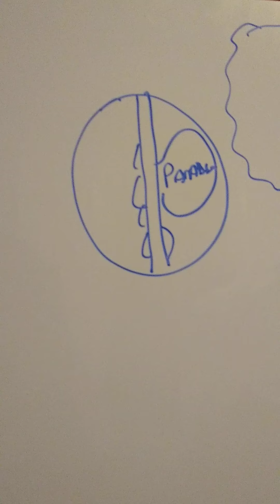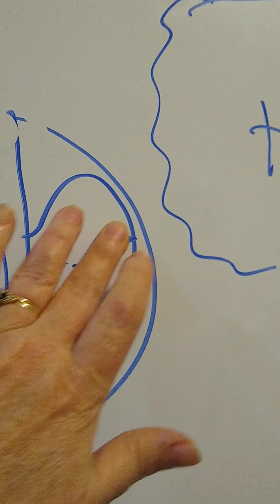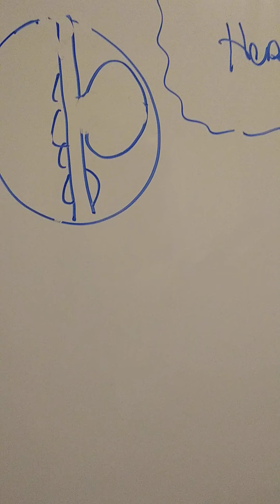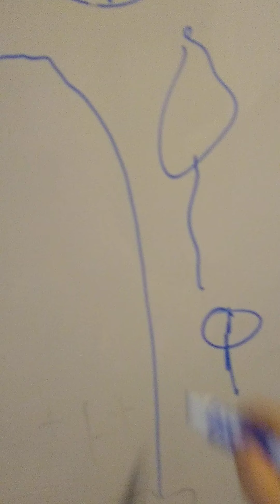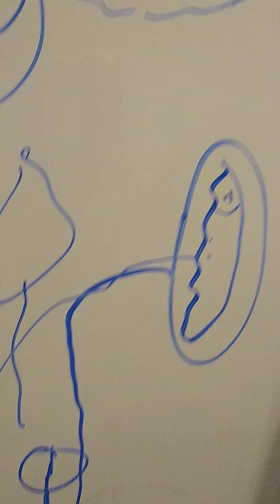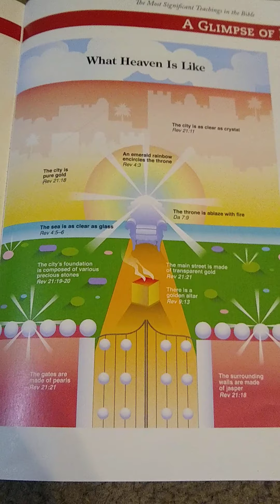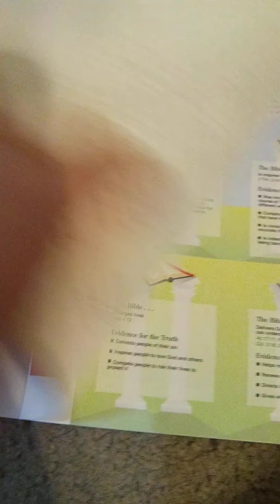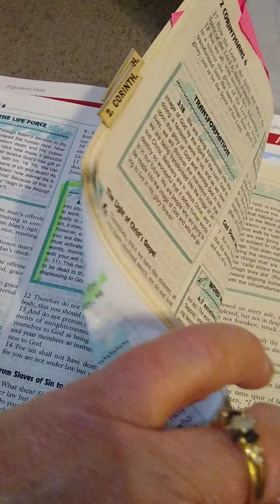Where is my Christian loved one that passed away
Doing the videos from my phone with storage space and all I never have time to do a full long video but listen to my friend explain this to you a little bit better about Jesus going down into the Earth and then 40 days later ascending to heaven listen close..